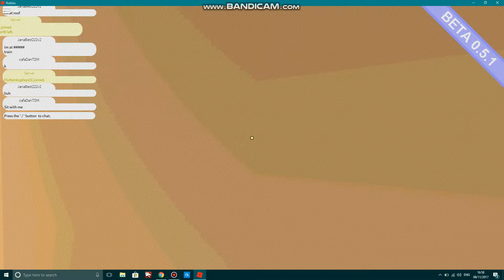BLAMO? (35)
Welcome to a extremely weird world of Blamo!